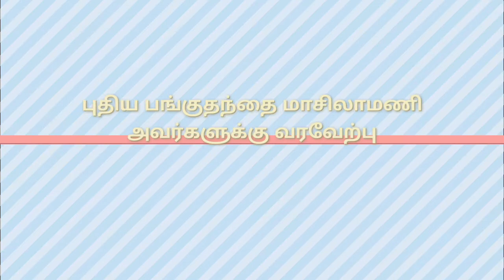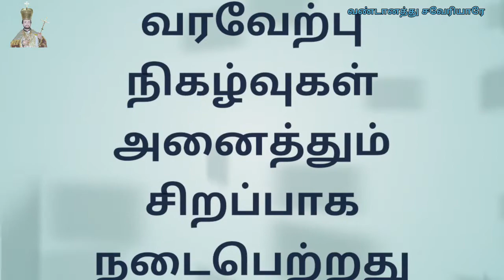Special video.. புதிய பங்குதந்தை மாசிலாமணி அவர்களுக்கு வரவேற்பு..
Special video

புதிய பங்குதந்தை மாசிலாமணி அவர்களுக்கு வரவேற்பு

புனித சவேரியார் ஆலயம்
வடக்கு வண்டானம்

நன்றி

வண்டானத்து சவேரியாரே